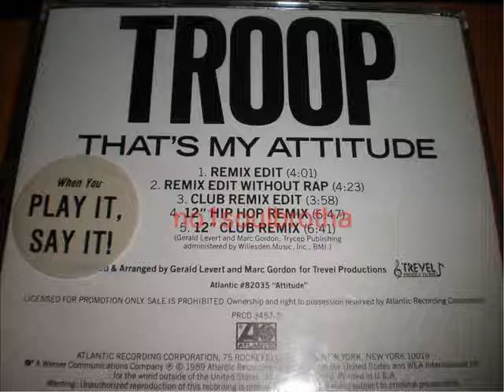Troop "That's My Attitude" (12" Club Remix) (New Jack Swing)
1989 Promo CD Single, Remix Prod. by Teddy Riley